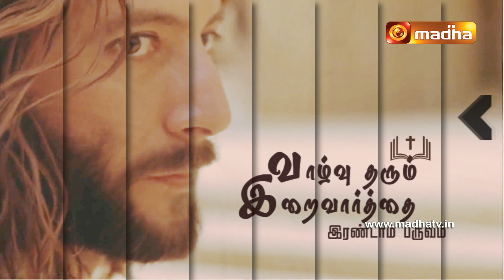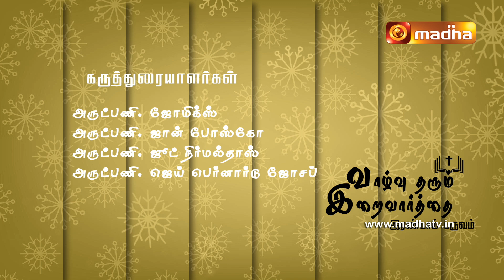Vazhvu Tharum Iraivarthai | Maundy Thursday | 2023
Presenting “VAZHVU THARUM IRAIVARTHAI” Season - 2 Featuring Rev. Msgr. Joemics, Rev. Fr. John Bosco, Rev. Fr. Jude Nirmaldass, and Rev. Fr. Jai Bernard Joseph explaining the readings for MAUNDY THURSDAY .

If You want to get all updates and notifications from Madha TV.
Kindly click this link to join Our WhatsApp Group.